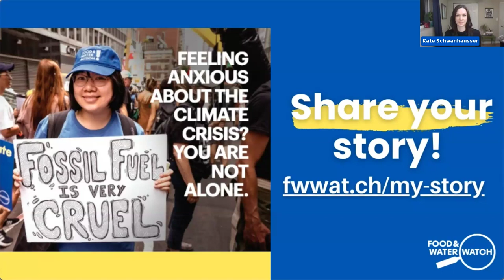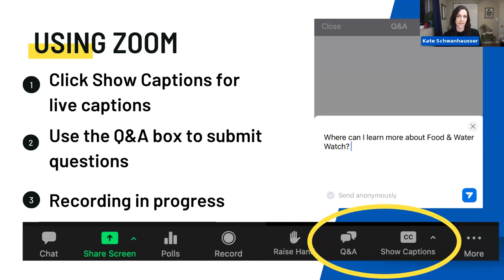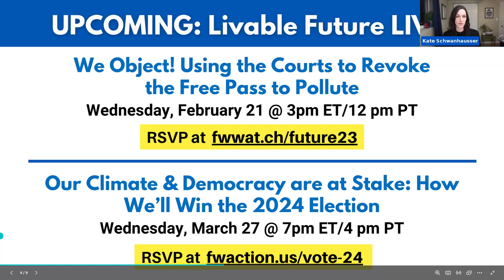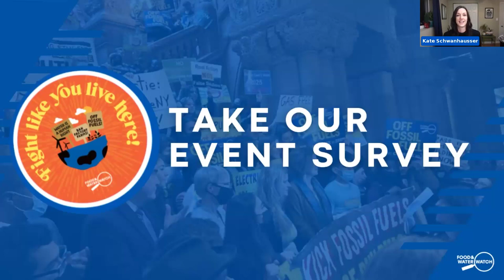The Great Displacement: A Conversation with Jake Bittle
Food & Water Watch's Executive Director Wenonah Hauter sits down for a conversation with Jake Bittle, author of The Great Displacement: Climate Change and the Next American Migration.

This insightful book explores the untold story of climate migration in the United States. Through the personal stories of people experiencing climate-caused displacement, Bittle explores how climate change is impacting our lives and reshaping the geography of the United States.

This eye-opening book is a call to action to fight for urgent action to address the climate crisis and protect our communities and our future.

Jake Bittle is a Brooklyn-based journalist who covers climate change and energy. His work has appeared in the The New York Times, The Guardian, Harper's Magazine, and a number of other publications. He is also a contributing writer for Grist.